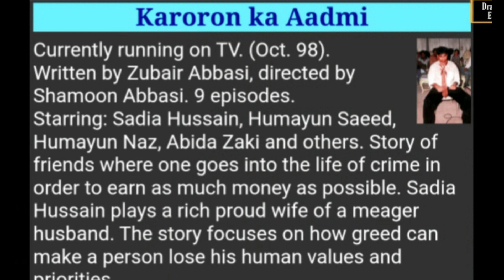First Job Of 08 Big Pakistani Actors Dramatic+ Ep #10